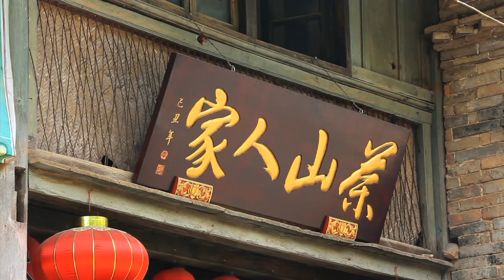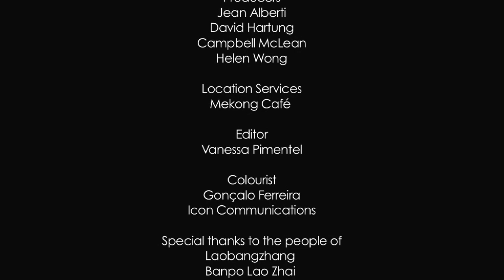In Search of Ancient Tea Trees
Jean Alberti embarks on a journey into the heartland of China's Yunnan forest in search of ancient tea trees among the remote Pu'er Tea growing region, which once served as the starting point for the overland tea trade route from China.

Filmed in 2011 for Wild & Bare Productions
Copyright